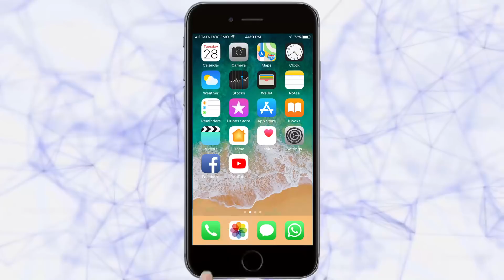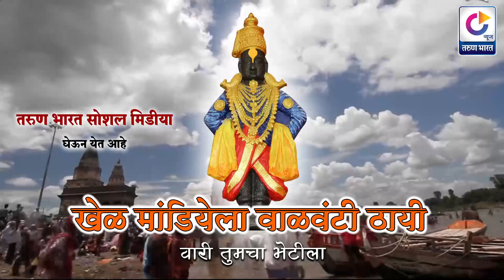The Devotees of Belgaum Leave to Amarnath Yatra | Belgaum News |02/07/2018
Tarun Bharat Social Media | तरुण भारत |  अमरनाथ यात्रेसाठी भाविक रवाना | हिंदू धर्मात अमरनाथ तत्रेला वेगळ महत्व